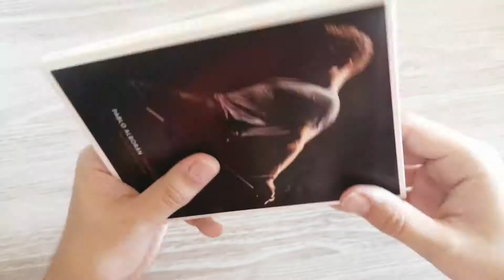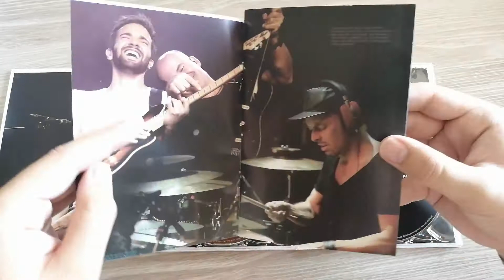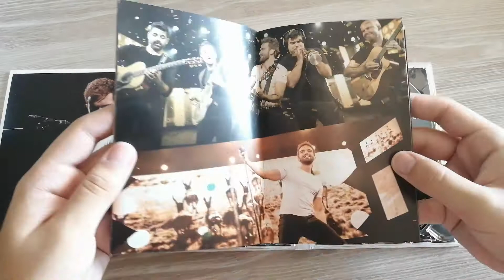PABLO ALBORAN – TOUR TERRAL: TRES NOCHES EN LAS VENTAS (3 CDS + DVD) | UNBOXING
Unboxing de Pablo Alborán  –  Tour Terral: Tres Noches en las Ventas – 3 CDs + DVD (2015).
TrackList:
     - CD 1:
1. Está permitido
2. La escalera
3. Pasos de cero
4. Ecos
5. Recuérdame
6. Quimera
7. Un buen amor
8. Desencuentro
9. Cuando te alejas (con Jorge Drexler)
10. El olvido
11. Miedo
12. El beso
13. Perdóname (con Carminho)
14. Te he echado de menos
15. Ahogándome tu adiós
     - CD 2:
1. Caramelo
2. Quién (con Alejandro Sanz)
3. Gracias
4. Dónde está el amor
5. Tanto
6. Éxtasis
7. Volver a empezar
8. Solamente tú
9. En casa del herrero
10. Por fin (con Bebe)
11. Despídete
12. Vívela
BONUS TRACKS
13. Entre un compás
14. Desencuentro (acústico)
15. Vívela (acústico)
     - TERRAL:
1. Por fin
2. La escalera
3. Ecos
4. Pasos de cero
5. Está permitido
6. Recuérdame
7. Ahogándome tu adiós
8. Volvería
9. Un buen amor
10. Vívela
11. Gracias
BONUS TRACKS
12. Quimera (feat. Ricky Martin)
13. Despídete
14. El olvido
15. Palmeras en la nieve
16. Inseparables con Zaz
17. Recuérdame (nueva versión)
     - DVD (en directo)
1. Está permitido
2. La escalera
3. Pasos de cero
4. Ecos
5. Recuérdame
6. Quimera
7. Un buen amor
8. Desencuentro
9. Cuando te alejas (con Jorge Drexler)
10. El olvido
11. Miedo
12. El beso
13. Perdóname (con Carminho)
14. Te he echado de menos
15. Ahogándome tu adiós
16. Caramelo
17. Quién (con Alejandro Sanz)
18. Gracias
19. Dónde está el amor
20. Tanto
21. Éxtasis
22. Volver a empezar
23. Solamente tú
24. En casa del herrero
25. Por fin (con Bebe)
26. Despídete
27. Vívela

Documental “El viaje del viento”